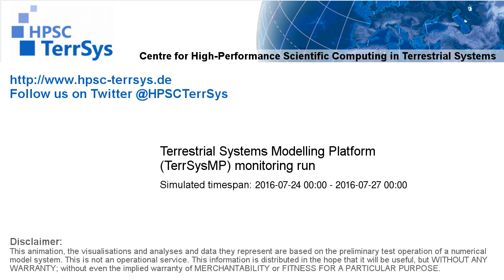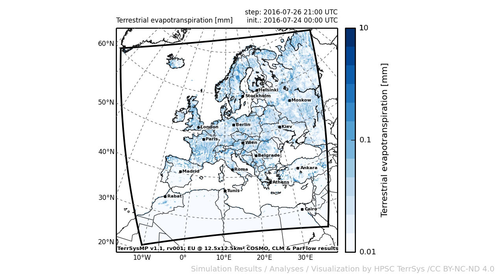TerrSysMP monitoring run 2016-07-24 - terrestrial evapotranspiration - Europe (72h)